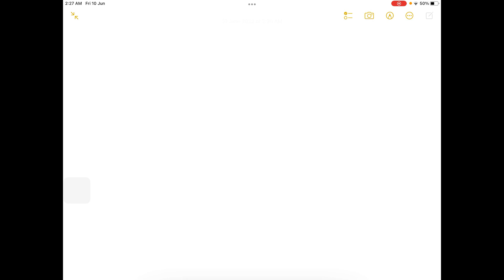People with good hearing can perceive sounds as low in level as -7.93 dB at a frequency of 3000 Hz.…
People with good hearing can perceive sounds as low in level as -7.93 dB at a frequency of 3000 Hz. What is the intensity of this sound in watts per meter squared? [lo 1.0x10-12 W/mÂ²] 1.61x10-13 W/mÂ² 1.61x10-10 W/mÂ² 1.61x10-14 W/mÂ² 1.61x10-16 W/mÂ² 1.61x10-9 W/mÂ²